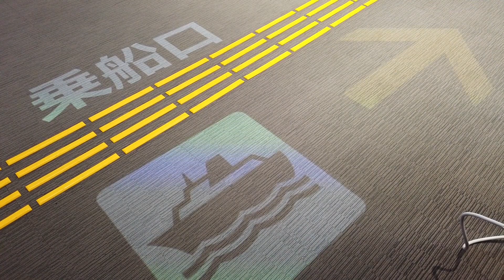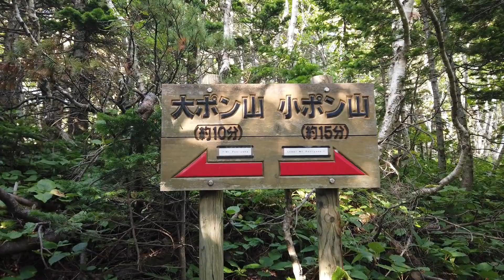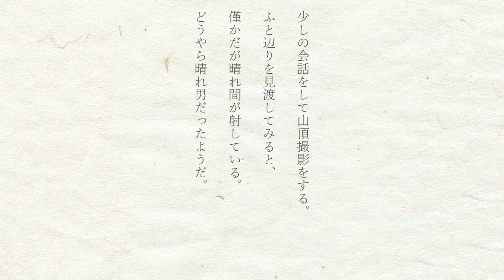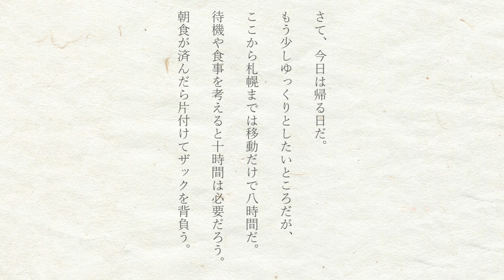【おのずとSEA TO SUMMIT】利尻山【北海道登山の旅】Solo trekking on a remote island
最北端の日本百名山！クマはいません！山頂付近は地盤が弱いので要注意！

山行日 2021/08/13~15

お盆に快晴3日連続の予報が出てたので以前から計画していた利尻山に。
利尻島では名物などは一切食べずにキャンプ用のフリーズドライのみ。
噂では利尻昆布ラーメンよりも同じ食堂で出すカレーライスのほうが美味しいらしい。
沓形まで行けばミルピスなる飲み物もあるらしい。美味しいかどうかは知らない。興味だけはある。
8合目の長官山までは晴れていて、大陸も見えていたのに9合目に着くころにはご覧の通り。きっとまた来るんだろうなぁ。
冬の利尻山も登りたいし、次に来るのが楽しみです。

撮影機材

関連動画